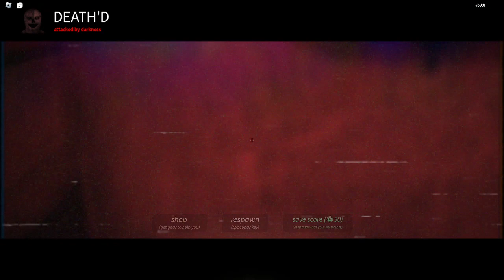Can I ESCAPE NICOS NEXTBOTS !?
Can I ESCAPE NICOS NEXBOTS !?
hope you all enjoy the video and welcome to the stingers!